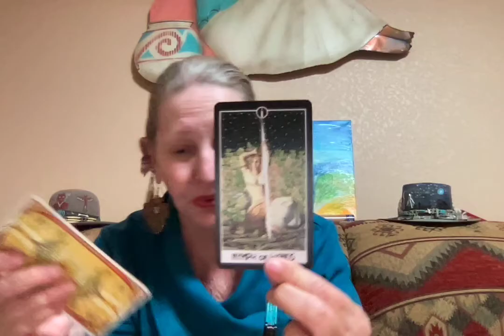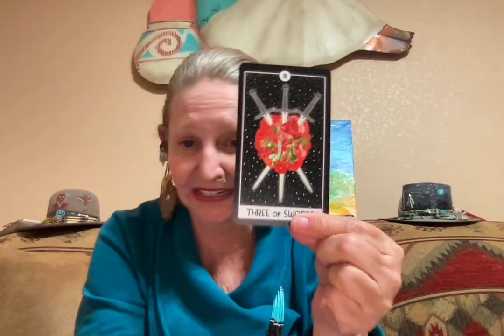Donny Dark's Tantrum I Won't Leave on the 20th. ----- Ganga Tarot -